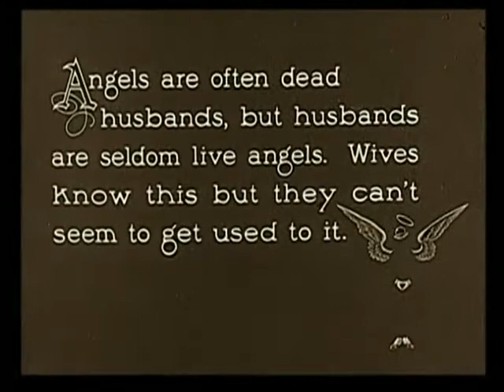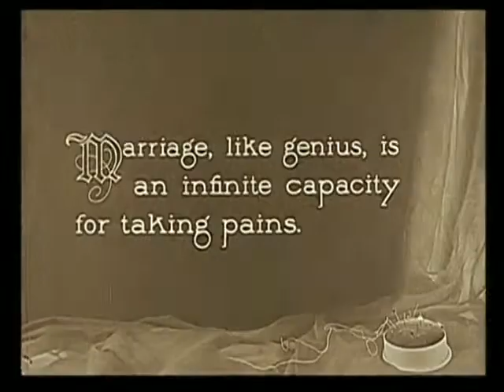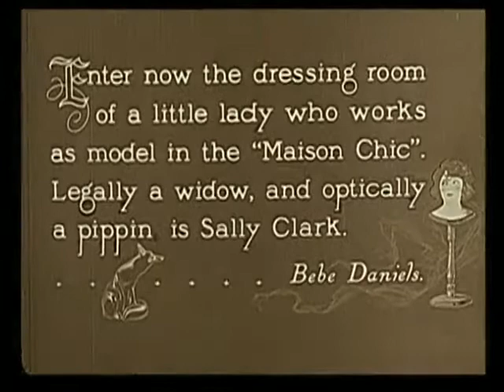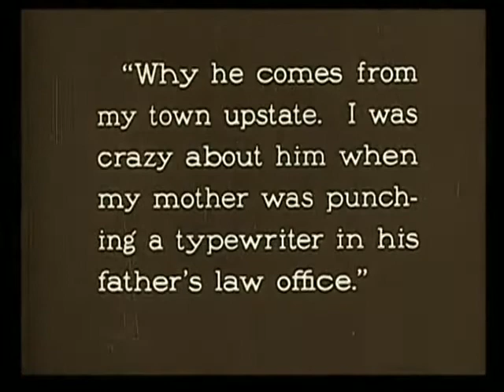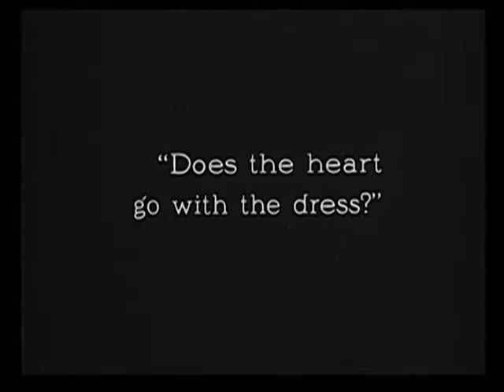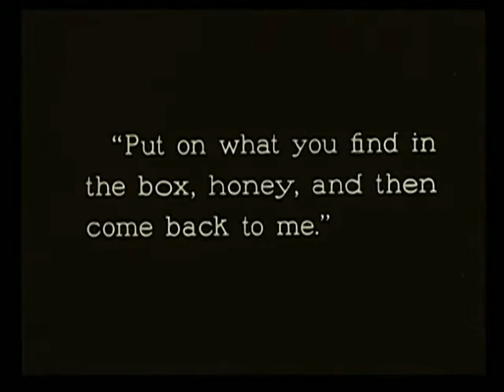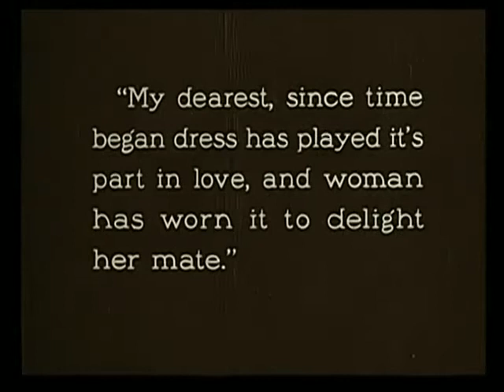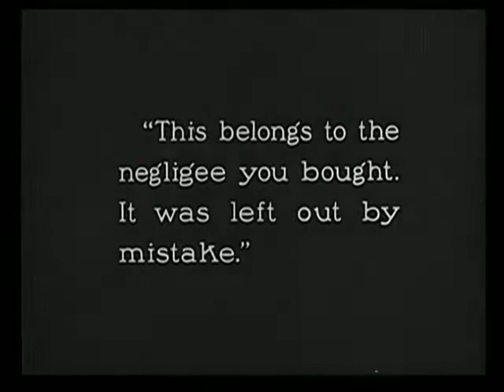Why Change Your Wife? (Gloria Swanson, Thomas Meighan)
A man is tired of his frumpy wife, and divorces her for a more attractive woman. He soon learns that his new wife, despite her good looks, is a constant irritation. Meanwhile, his ex-wife has changed her appearance, and looks much better than she did before.